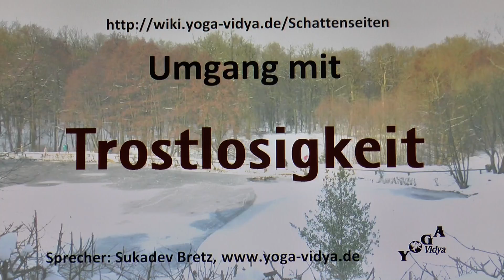Trostlosigkeit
Was tun bei Trostlosigkeit bei anderen. Gedanken zu Trostlosigkeit in der Persönlichkeit beziehungsweise im Verhalten anderer. Trostlosigkeit - was ist das? Wie geht man damit um? Trostlosigkeit bezeichnet eine Situation, in der man keinen Ausweg weiß, die Hoffnung verloren hat und... Weiterlesen Kurzer Vortrag von und mit Sukadev Bretz Die Gedanken zu Trostlosigkeit sind Teil des Yoga Vidya Lexikons der Persönlichkeitsmerkmale, Tugenden und Laster Man kann Trostlosigkeit bei anderen als etwas Ärgerliches ansehen, als etwas, was man bekämpfen sollte, abschaffen sollte. Aber es gibt auch eine andere Sichtweise. Jedes Persönlichkeitsmerkmal, auch jedes scheinbar negative, kann man mit Mitgefühl und Liebe betrachten. Man kann bei jeder Eigenschaft, jedem scheinbaren Laster, jeder scheinbaren Schattenseite, nach dem Sinn schauen. Was ist das dahinterliegende Anliegen des Menschen? Welche wertzuschätzende Fähigkeit, welcher Ausdruck von Liebe, könnte sich so manifestieren? Darum geht es in diesen Kurzvorträgen des Yoga Vidya Lexikons der Persönlichkeitsmerkmale. Dahinter steckt ein Menschenbild: Jeder Mensch ist tief im Inneren gut. Was meinst du dazu? Schreibe das doch als Kommentar, was du zu diesem Thema meinst.
Ähnliche Eigenschaften wie Trostlosigkeit sind zum Beispiel Leid, Schmerz, Qual, Leid, Pein, Unglück, Öde. Um mehr zu erfahren über diese und über 2500 weitere Eigenschaften, ihre Synonyme und Antonyme, schlage nach